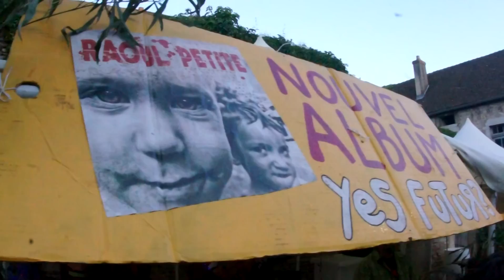MUSICAVES 2011 - MAD SHEER KHAN + RAOUL PETITE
1ère partie : MAD SHEER KHAN
TEMPO 7
21H00  Domaine Thenard
Mad Sheer Khan, dilruba, sitar électrique, chant
Celia, harmonium Indien, orgue, station électro, chœurs
Sergio Leon Ruffin, électro drums, chœurs
+ Special guest, tambours industriels / oil drums

Rock The Roots !

Mad Sheer Khan a le métissage dans le sang autant que dans le son. Né dans la Casbah d'Alger d'une mère algérienne et d'un père persan, son parcours artistique est de celui qui passe outre les frontières.

De Nico du Velvet Underground, en passant par Keziah Jones, Sapho ou Steel Pulse, des rencontres fantastiques ont rythmé sa carrière et façonné ses compositions qui puisent leurs forces dans la musique d' Hendrix.
Confrontant ses origines afro-asiatiques aux vibrations urbaines les plus telluriques, armé de son fidèle Dilruba électrifié (« violon » indien, synthèse du sitar et du sarangi) aux sonorités inépuisables, mixant world, psychédélique, rock et indie dub, Mad Sheer Khan, de sa voix blues portée par des percussions guerrières, nous propose un rock tribal.

2ème partie : RAOUL PETITE
TEMPO 7
23H00
Carton, Chant
Katy, chant
Juliette, chant
Mario, trompette
Rémon, trombone
Markus, guitare
Alain, claviers
Rachel, basse
Steph, Batterie

30 ans d'âge, doyen des groupes français en activité et toujours bouillant comme le pire des volcans. Plus d'1 million de kms au compteur, plus de 1000 concerts dont 3 Olympia, 1 semaine au Casino de Paris, au Bataclan, à l'Elysée Montmartre, sur la tournée France Inter, aux Eurockéennes, 3 Francofolies, sans oublier la Fête de l'Huma, Marseille et sa Fiesta des Suds...!
Aujourd'hui, le groupe, plus que jamais vivant (leur dernier album «  Yes futur ? » au pessimisme joyeux et à l'énergie hautement « contaminante » vient de sortir mi-mars), très énervé, hors normes et pourtant indémodable, nous offre un détournement de tous les styles musicaux actuels, pour en faire un spectacle total, mixant rock, reggae, métal, électro, funk...dans un délire festif-sophistiqué absolument inimitable.
Des concerts hallucinants, drôles, barock'n roll et surréalistes. Attention, leur virus est puissant et ne laisse personne indifférent !